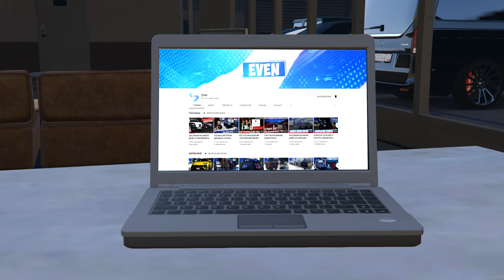ОБЗОР МОЕГО АВТОПАРКА ИЗ 2021 ГОДА НА SMOTRA RAGE В GTA 5 СТОИМОСТЬЮ 200КК! МОЯ КОЛЛЕКЦИЯ НОМЕРОВ!